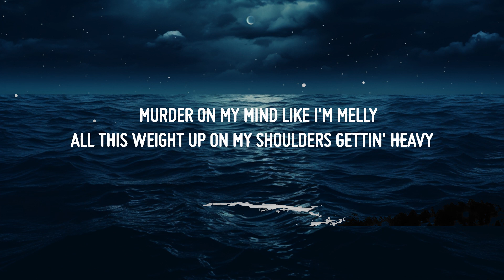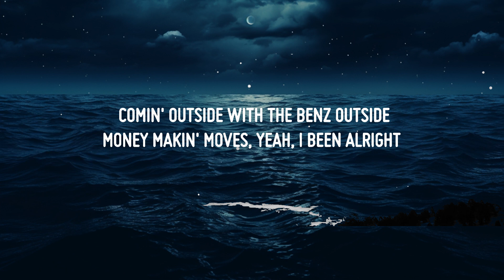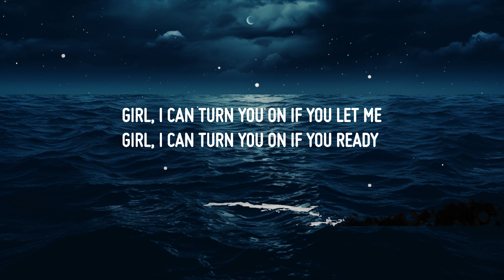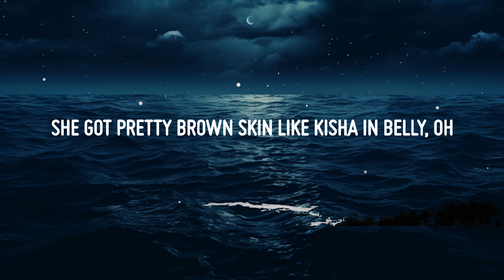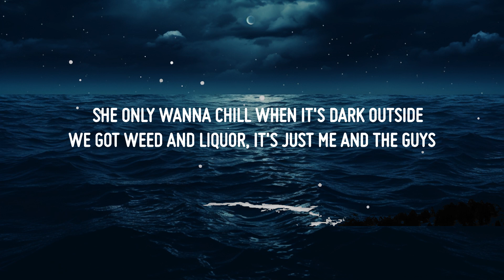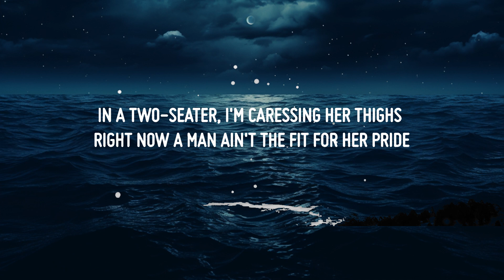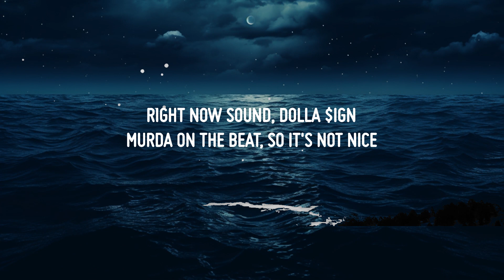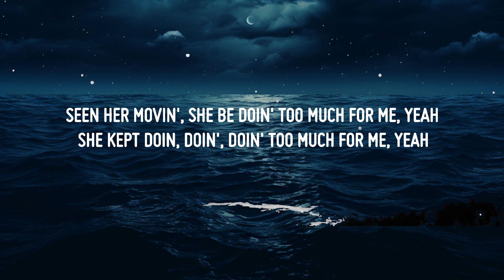Murda Beatz - Doors Unlocked (Lyrics) (feat. Ty Dolla $ign & Polo G) | 25 Min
♫ Murda Beatz - Doors Unlocked (feat. Ty Dolla $ign & Polo G)

(Lyrics):
[Intro: Ty Dolla $ign]
Ooh
Right now sound
Dolla $ign

Suicide Ghost with the chrome on top
In the rich neighborhood with the doors unlocked
Never switched sides when I made it on top
Thought you had it for a minute, but it's over now
Seen her movin', she be doin' too much for me, yeah
She kept doin, doin', doin' too much for me, yeah

Comin' outside with the Benz outside
Money makin' moves, yeah, I been alright
What I got to lose, is it black or white?
Had to do it for the city, you know that part
Two hoes in a Focus, shit, we drink 'til we fall out
Moët and more patience, more rain, we gon' ball out
Hit up J on a K, on a chain pristine
Ain't no way, they gon' put me on timeout (Skrrt)
Here to stay for this life, I won't change
I got whips, I got angels on my hood when I ride out

She got pretty brown skin like Kisha in Belly, oh
Girl, I can turn you on if you let me
Girl, I can turn you on if you ready
I just wanna hear you moan, 'cause you sexy, yeah
Murder on my mind like I'm Melly
All this weight up on my shoulders gettin' heavy
She only wanna chill when it's dark outside
We got weed and liquor, it's just me and the guys
I told her, "You and all your friends, you can slide"
Everybody 'round me blessed, it's a vibe
In a two-seater, I'm caressing her thighs
Right now a man ain't the fit for her pride